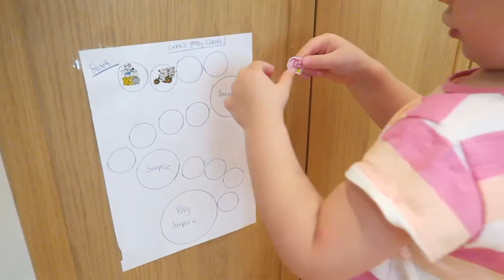POTTY TRAINING BOOT CAMP!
We are starting or toddler Lexies potty training boot camp today with a BANG! Check out what works and did not work and how this 3-day potty training will work for us.

Vi har tagit potträningen på allvar och kör en 3-dagars metod för att bli fri blöjorna.

We are an american family living in Sweden. Mom, Dad, toddler Lexie (2 years), and baby Nellie (born sep 2015). We met in 2007 and got married aug that same year, in 2011 we moved over to Sweden and have loved this journey ever sense.

We have been wanting to do vlogs sense we were expecting our first child so that we could capture all those special memories. Unfortunately, we never did anything about until our second little girl joined our family. To us family is the most important thing!

Mommy loves being a stay at home mom, hemmaförälder, even though this is really unusual in Sweden, she also loves doing different DIY projects.

Daddy loves being an active dad and has a passion for woodworking and also enjoys the little time he gets for gaming.

The kids loves cuddling, playing and toys :)

We love capturing our life and sharing our experiences in our DAILY VLOGS.